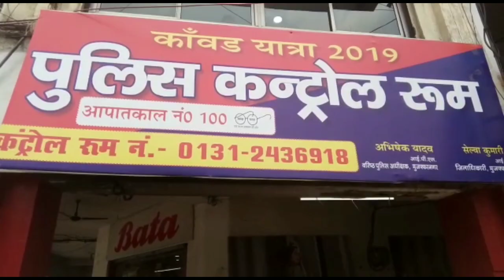मुजफ्फरनगर DM/MLA ने कांवड़ यात्रा के मद्देनजर पुलिस कंट्रोल रूम व शिव चौक का किया निरीक्षण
SharpMedia मुजफ्फरनगर जिलाधिकारी सेल्वा कुमारी द्वारा एवं शहरी विधायक कपिल देव अग्रवाल द्वारा पुलिस कंट्रोल रूम शिव चौक का किया निरीक्षण इस निरीक्षण के दौरान प्रशासन के आला अधिकारी भी रहे मौजूद निरीक्षण के दौरान पाई गई खामियों को किया गया तुरंत जिलाधिकारी श्रीमती सेल्वा कुमारी ने बताया कि कल शिव चौक स्थित पुलिस कंट्रोल रूम का उद्घाटन है उद्घटान से पहले कंट्रोल रूम में लगे सीसीटीवी कैमरों का भी किया गया चेकिंग कुछ खराब कैमरों को ठीक करने का भी दिया गया आदेश हमराह रहे शहर विधायक कपिल देव अग्रवाल जी ने बताया कि उत्तर प्रदेश के मुख्यमंत्री श्री योगी आदित्यनाथ के आदेशानुसार भक्त कावड़ियों पर हेलीकॉप्टर द्वारा पुष्प वर्षा की जाएगी पहले की भाते ही डीजे भी बजाए जाएंगे बगैर किसी रोक-टोक के,

बाइट,, मुजफ्फरनगर अधिकारी सेल्वा कुमारी

 बाइट,,, शहर विधायक कपिल देव अग्रवाल